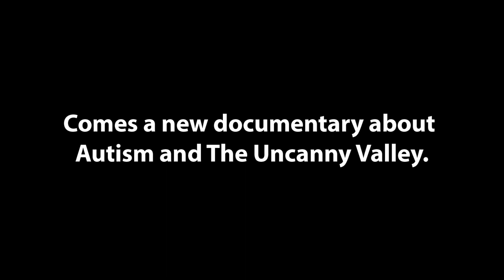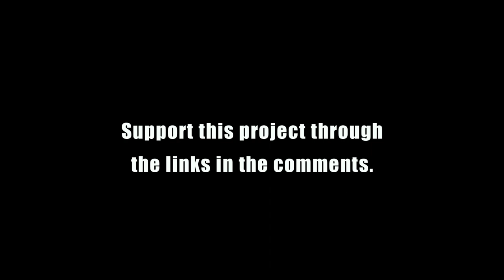Stuck In The Uncanny Valley Official Intro Trailer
Stuck in The Uncanny Valley. A documentary about the Uncanny Valley, the Autistic experience, and the overlap between the two.